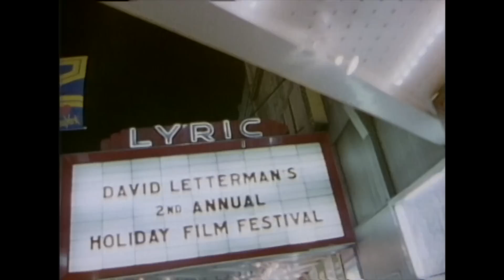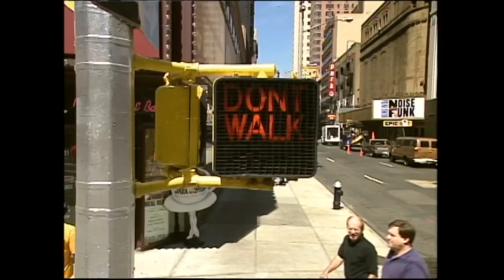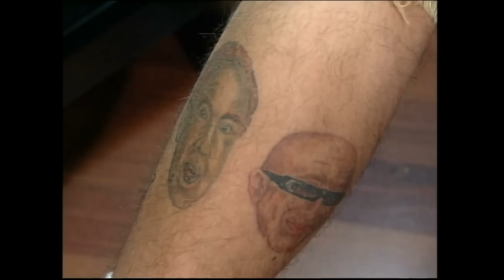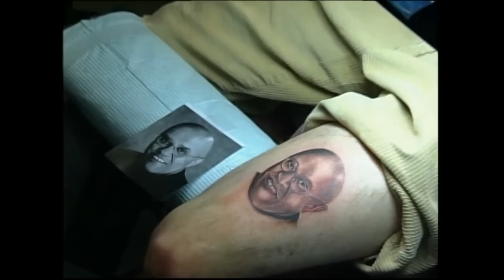Staff Favorite Moments: Biff Henderson | Letterman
The longtime Letterman stage manager recalls the first time he hit Dave, his Super Bowl triumph and more.